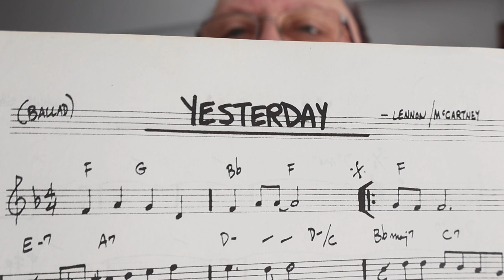Yesterday solo jazz trombone improvisation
This Beatles favorite has a special meaning for me. Please let me know if you like this after listening to the whole song, and then if you haven't already, please like subscribe, ring the bell icon, and leave a short comment. The remastered audio track in now published on Bandcamp